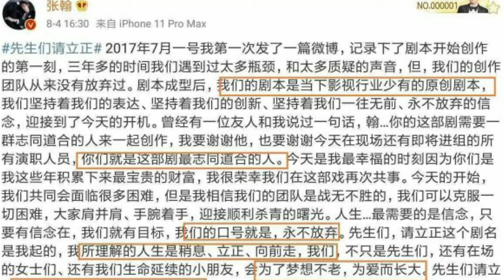Zhang Han expressed his heartfelt words: What’s yours is yours, listen carefully to your inner voice